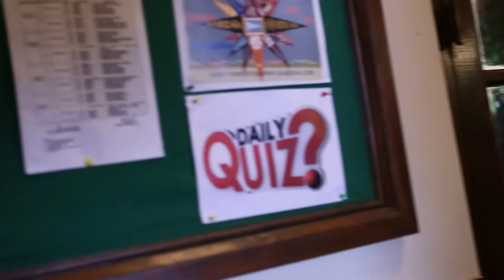Warrior High | Which movie are the boys watching??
Which movie are the boys watching??

Warrior High is a prestigious high school in Dehradun. The show follows the lives of young boys and girls as go through the trials of heartbreak and compete against each other to rise up the social ladder.